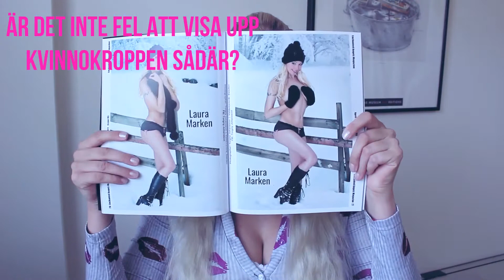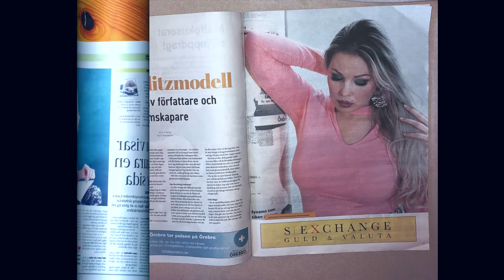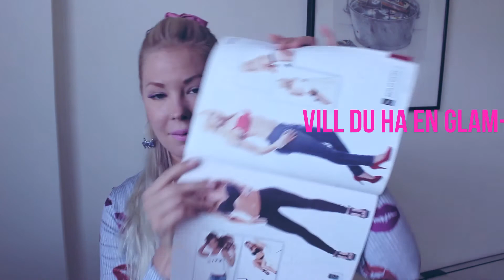Hur är det att jobba som glamourmodell? Laura Marken berättar!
Glamourmodell. Utvikningsmodell. Slitzmodell. Bikinimodell. Pinuppa. Ja - kärt barn har många namn, säger man.
Men hur är det egentligen att arbeta som den typens modell?

Laura Marken berättar - efter 10 år i branschen har hon en del erfarenhet - både bra och dålig sådan.